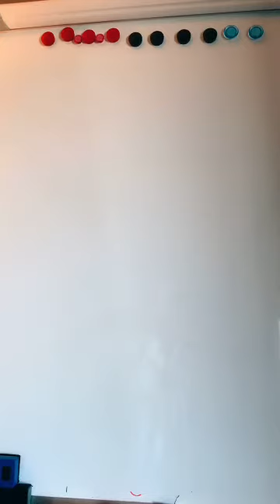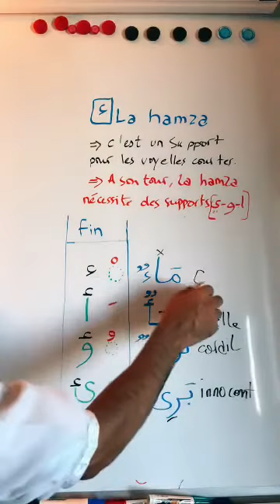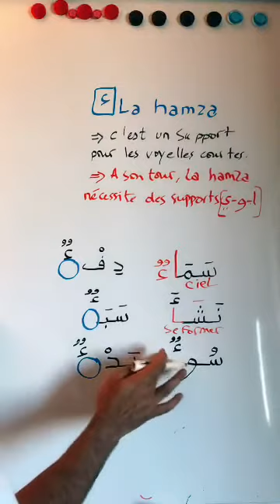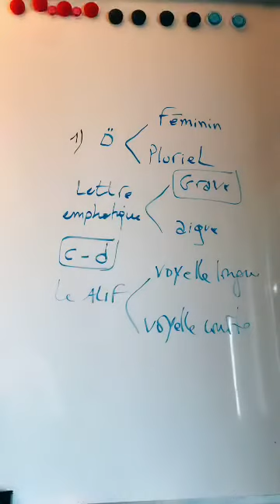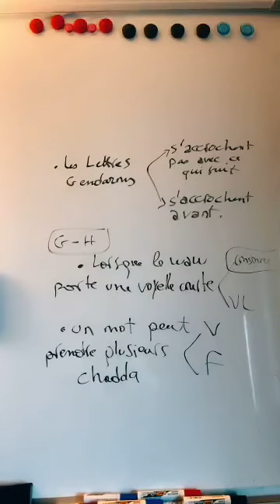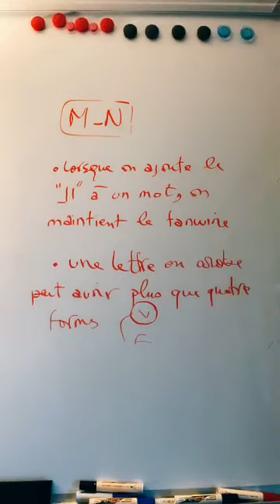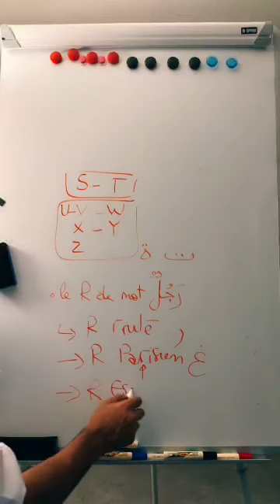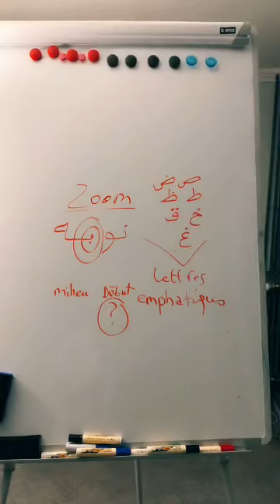Apprendre à lire l’arabe || les supports de Hamza à la fin d’un mot || QCM